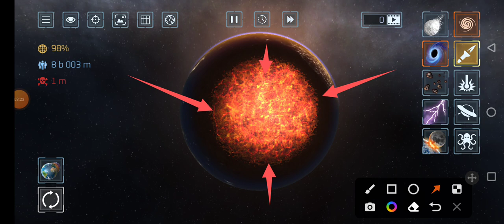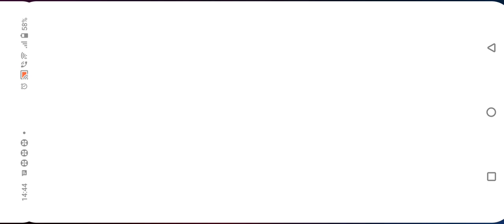gg mi2 gaming